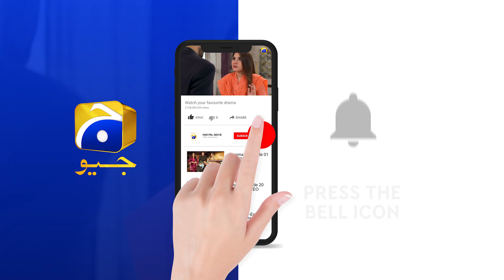Fasiq | Episode 44 | Best Scene 05 | HAR PAL GEO